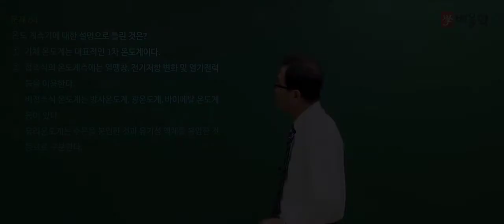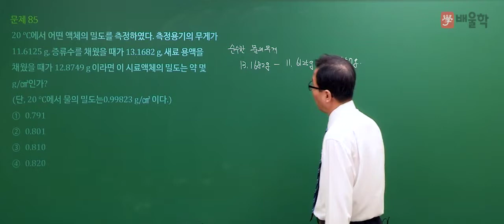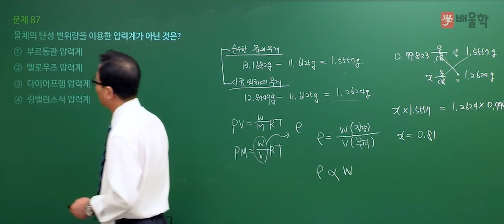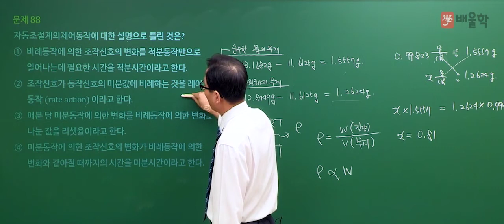[가스기사 필기] 2020년 통합 1,2회 필기 기출 풀이 5과목 가스계측2 - 허판효 교수님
[가스기사 필기] 2020년 통합 1,2회 필기 기출 풀이 5과목 가스계측 - 허판효 교수님

2020년 통합 1,2회 가스기사 필기 5과목. 가스계측 기출문제 해설 강의!

- 가스기사, 가스산업기사, 가스산업기사실기, 가스산업기사필기, 가스기사실기, 가스기사필기, 가스산업기사합격률, 가스기사난이도, 가스기사인강, 가스산업기사시험일정, 가스산업기사난이도, 가스산업기사인강, 가스기사산업기사, 가스기사기출문제, 가스기사시험, 가스기사시험일정, 가스기사필기책, 가스산업기사과년도문제해설, 가스산업기사기출문제집, 가스산업기사책, 가스산업기사실기작업형, 가스기사자격증, 가스산업기사취업, 가스산업기사기출문제, 가스기사실기책, 가스기사필기요점정리, 가스산업기사실기기출문제, 가스산업기사실기문제, 가스기사강의, 가스기사실기인강, 가스기사시험과목, 가스기사요약, 가스기사실기동영상, 가스기사실기기출, 가스산업기사필기인강, 가스산업기사실기인강, 가스산업기사실기교재, 가스산업기사동영상, 가스산업기사교재, 가스산업기사시험, 가스산업기사기출, 가스산업기사필답형, 가스산업기사자격, 가스기사인터넷강의, 가스기사인강추천, 가스기사동영상강의, 가스기사동영상, 가스기사추천, 가스기사무료강의, 가스기사준비, 가스기사산업기사필기총정리, 가스기사실기교재, 가스산업기사인터넷강의, 가스산업기사인강추천, 가스산업기사강의, 가스산업기사요약, 가스산업기사총정리, 가스산업기사합격, 가스산업기사실기동영상, 가스산업기사공부